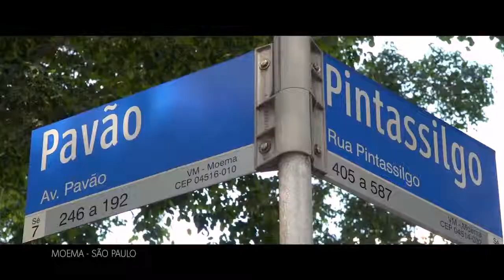Elevo Moema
Apartamentos de 64m2 a 351m2
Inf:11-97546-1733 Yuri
Creci 86962
Iuri Vinicius Vilela de Oliveira